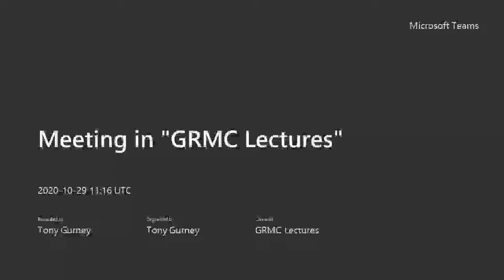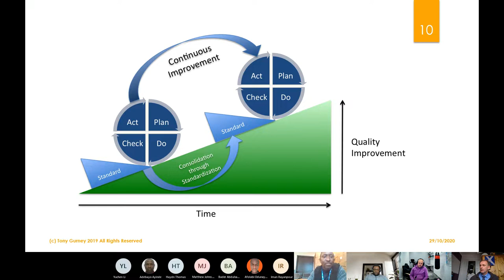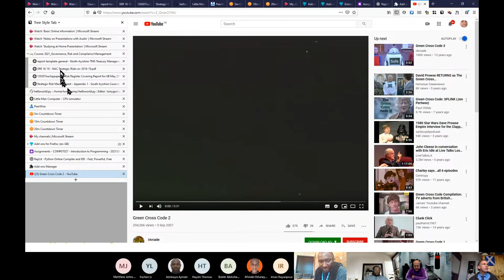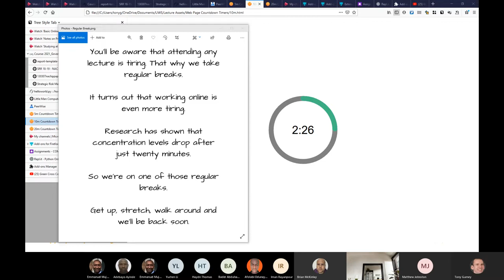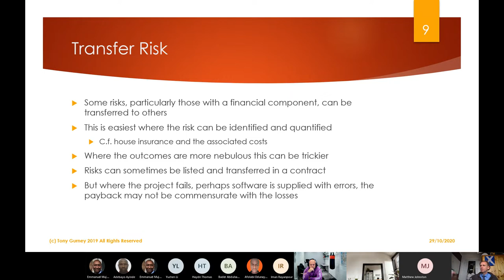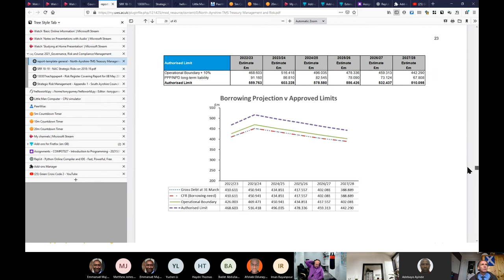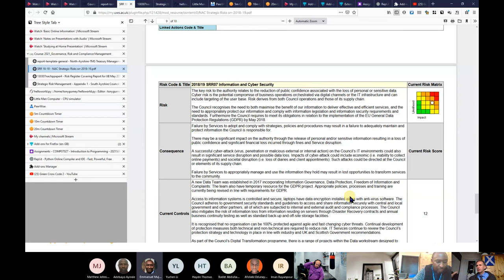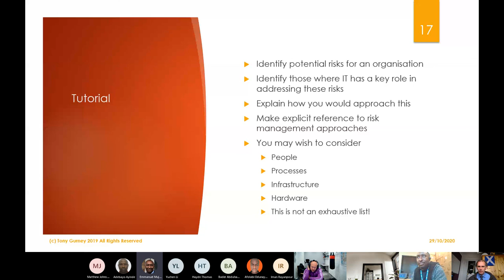2020 Lecture PDCA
Governance, Risk and Compliance Management 2020

PDCA